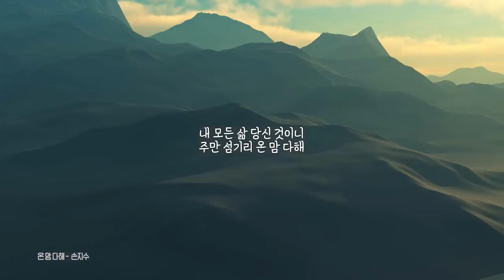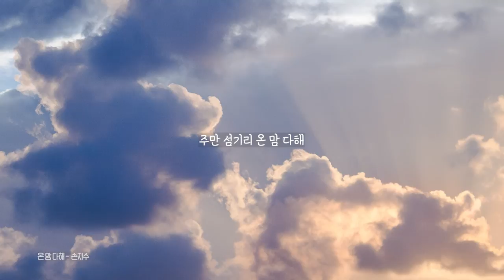온 맘 다해 - 손지수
앨범명 - MERE GRACE
장르 - CCM
발매사 - (주) 광수미디어
기획사 - 갈보리교회

MERE GRACE 음반 크레딧

Credits

Executive Producer 이웅조
Main Album Director 김인수
Producer 최선용

Recorded by 최선용 at 갈보리교회 Studio (2,3,4,6), / 이재명, 홍라헬 at JM Studio (1,2,3,4,5,7)
Mixed by Shin ho yong
Mastering by Shin ho yong
Vocal Arranged by 손지수

CD Cover Design 지홍재
Photography COMME C’EST BEAU Studio, 이태환

#1 세상을 사는 지혜

작곡 : 이율구
작사 : 이율구
편곡 : 최선용 최성현
AP : 최성현
STRING PROGRAMMING : 최성현
A.G : 김진호
DRUM : 김주호
BASS : 최선용
VOCAL : 손지수

#2 천번을 불러도

작곡 : 이권희
작사 : 이권희
AP : 최성현
STRING PROGRAMMING : 최성현
N.G : 김진호
A.G : 김진호
E.G : 김진호
DRUM : 김주호
BASS : 최선용
VOCAL : 손지수

#3 우리 때문에

작곡 : DAVID MEECE
작사 : DAVID MEECE
AP : 최성현
STRING PROGRAMMING : 최성현
N.G : 김진호
A.G : 김진호
E.G : 김진호
DRUM : 김주호
BASS : 최선용
VOCAL : 손지수

#4 온 맘 다해

작곡 : BABBIE MASON
작사 : BABBIE MASON
편곡 : 김진호 최선용
N.G : 김진호
A.P : 김진호
VOCAL : 손지수

#5 주의 손에 나의 손을 포개고

작곡 : 주영광
작사 : 주영광
편곡 : 최성현
A.P : 최성현
STRING PROGRAMMING : 정동환
VOCAL : 손지수

#6 주님 손 잡고 일어서세요

작곡 : 김석균
작사 : 김석균
AP : 최성현
STRING PROGRAMMING : 최성현
A.G : 김진호
E.G : 김진호
DRUM : 김주호
BASS : 최선용
VOCAL : 손지수

작곡 : ADOLPHE ADAM
작사 : ADOLPHE ADAM
편곡 : 최성현
A.P : 최성현
N.G : 김진호
STRINGS PROGRAMMING : 정동환
VOCAL : 손지수

주님과 함께하는
이 고요한 시간
주님의 보좌 앞에
내 마음을 쏟네
모든 것 아시는
주님께 감출 것 없네
내 맘과 정성 다해
주 바라나이다
온 맘 다해 사랑합니다
온 맘 다해 주 알기 원하네
내 모든 삶 당신 것이니
주만 섬기리 온 맘 다해
나 염려하잖아도
내 쓸 것 아시니
나 오직 주의 얼굴
구하게 하소서
다 이해할 수 없을 때라도 감사하며
날마다 순종하며
주 따르오리다
주만 섬기리 온 맘다해